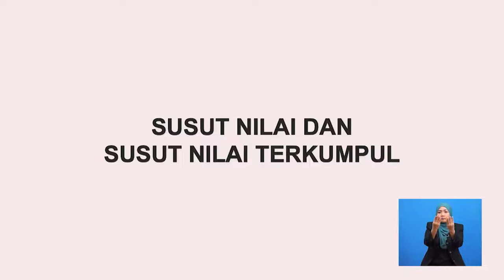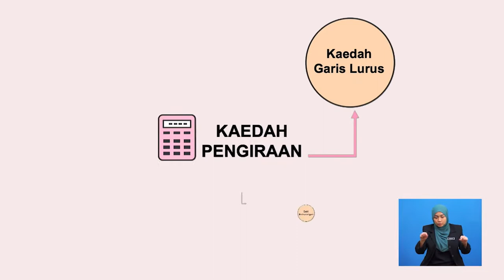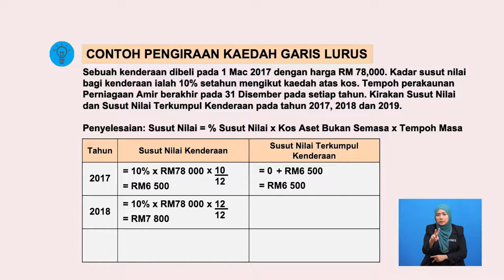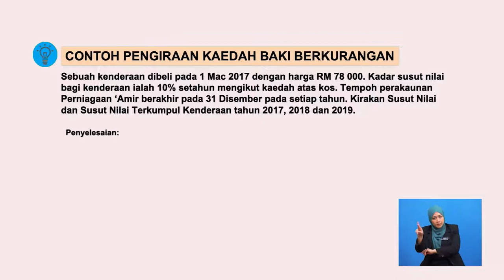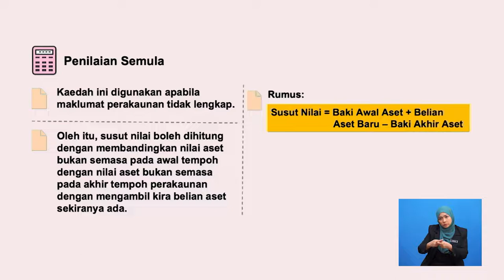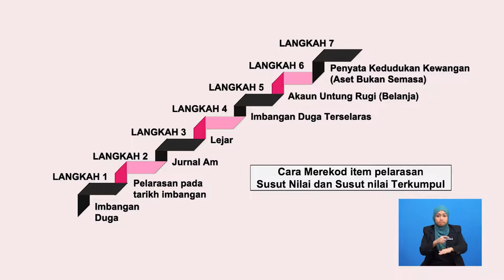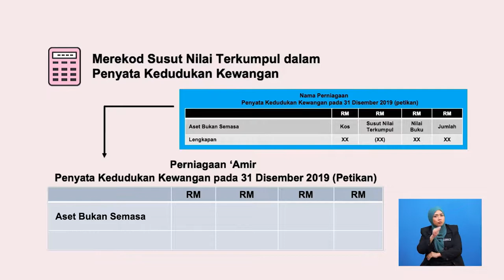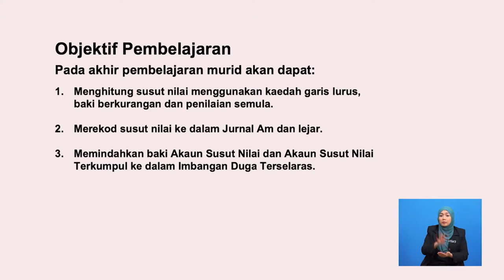Tingkatan 4 | Prinsip Perakaunan | Susut Nilai & Susut Nilai Terkumpul | R564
Rancangan ini menerangkan pelarasan pada tarikh imbangan yang melibatkan Susut Nilai , Susut Nilai Terkumpul dan Pelupusan Aset Bukan Semasa Secara Tunai